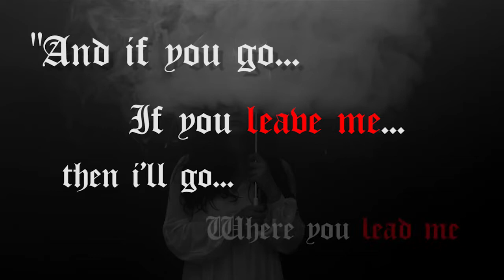HANA PIRANHA | Eurydice (The story behind the song)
Hana Piranha talks about the concept and development of "Eurydice" - the first single from her solo harp album Wednesday's Child

Edited by Matas